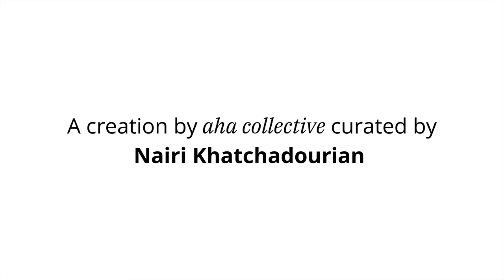Miqayel Voskanyan - Oror (Official Video)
Official Music Video for "Oror" by Miqayel Voskanyan

On September 27th, 2020 a war started in my homeland. Since the beginning, the war has changed countless lives and terminated numerous ones. The war continues to do so to this day. I would like to devote this song to the fathers who didn't get to hold their babies, and to the son who didn't get to hug their mothers.

"Oror is about a song born from a whisper. A whisper that one repeats in a rhythmic and cadenced manner. A whisper that one hums gently with a little swing, which slowly transforms into words and song. A whisper which slides like a soft and limpid fluid in the ear of the child, caressing and transporting him into a magic dance created by the subtle rocking of the cradle or the arms. A whisper that awakens the most intimate senses and weaves tiny threads of human connection. A whisper that eventually becomes a lullaby.

The word օրօր (“oror”) meaning “lullaby” in Armenian comes from the root word օր (“or”) meaning “to move”, mirroring the endless back-and-forth motion of the rocking cradle. Armenian folk lullabies have been transmitted orally from one generation to another in a range of local dialects. They are full of historical, sociocultural, and ethnolinguistic information." - Nairi Khatchadourian, "aha collective"

Project supported by the Smithsonian Center for Folklife and Cultural Heritage

Read more about the story of creation of the project and historical information about Armenian lullabies by Nairi Khatchadourian:

Composed and Performed by: Miqayel Voskanyan
Produced by: Oberton Records
Lyrics by: Raphael Patkanyan (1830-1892)
Animation Created and Directed by: Atam Rasho
A creation by "aha collective" curated by: Nairi Khatchadourian
Recorded, Mixed and Mastered by: Sergey Gasparyan (Alpha Sound Studio, Yerevan, 2020)
Management by: Lusine Voskanyan